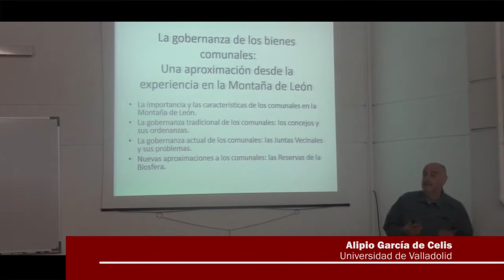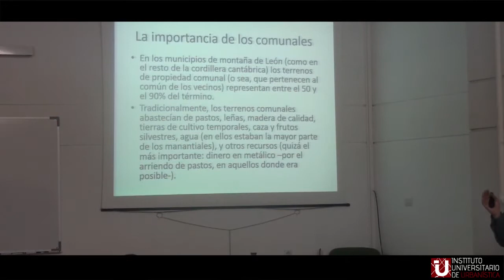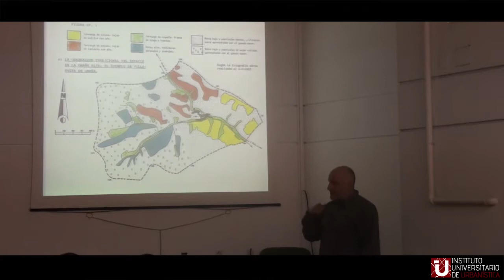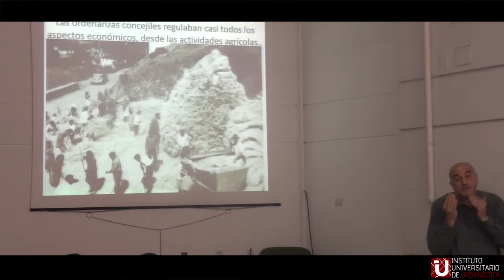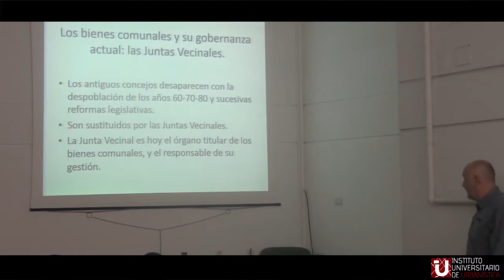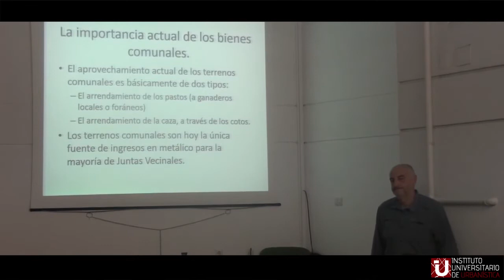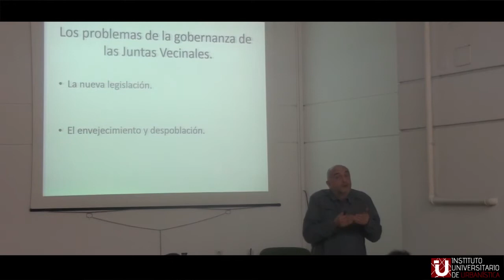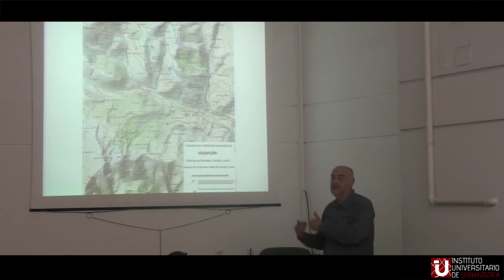4 - Una aproximación a la gobernanza de los comunales